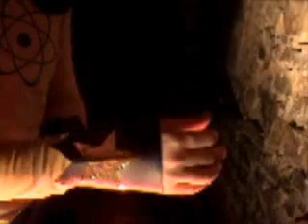Atomas rettet den U-Club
atomas im u-club beim mash up special